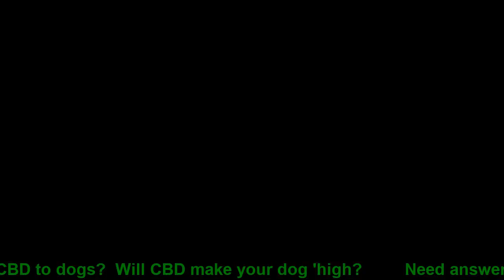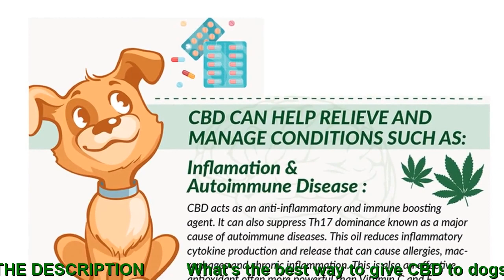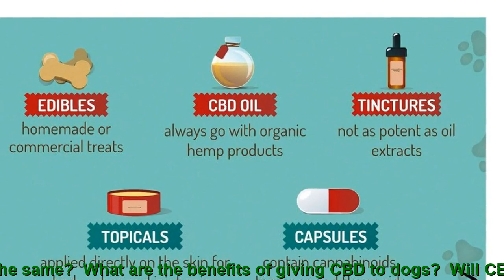Best dog CBD. Hemp Oil For Dogs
CBD goods aren't only beneficial for humans they are also suitable to your furry friends also.
Discover CBD for dogs and its beneficial properties to help keep your dog calm, encourage joint health and ease feelings of anxiety.
All our formulas are derived from organic hemp and contain only natural ingredients.
As your prospective friends deserve high quality products just like you're doing. Our CBD for dogs range is available in medium and powerful concentrations, well-suited to all dog sizes and dog breeds.
What's CBD for dogs?
Dogs possess an endocannabinoid system which helps promote decent health and overall wellness. CBD for dogs works in a really similar way as it's for people, by promoting feelings of calm and comfort, to help manage day daily anxieties.
CBD's capacity to socialize with your dog's internal system can help to promote their body's own production of vital chemicals called cannabinoids.

This helps support joint health and connective tissues, in addition to supporting cognitive function and much more.
Because your dogs aren't just pets, they're a part of your loved ones.
We derive all our CBD for dogs merchandise from high-quality organic berry extracts.

We maintain the integrity of the whole plant in our extraction process, so your dog receives the complete CBD benefits.
The Way to Utilize CBD for dogs
CBD for dogs can be used everyday, to help support a healthy and balanced lifestyle.
Our CBD for dogs array includes CBD Oil, CBD Crystals, and CBD Extract, that's easy to use and is more importantly safe.
CBD Oil Drops and CBD Extract can be simply and conveniently added to your dog's daily feeding regimen.
By adding it into the mouth or to food if your dog is sensitive to the earthy flavor of hemp.
When it comes to determining how much CBD to utilize, every dog will need a different amount based upon your dog's size.